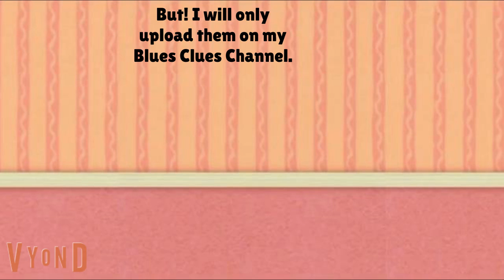New series for my Other Channel